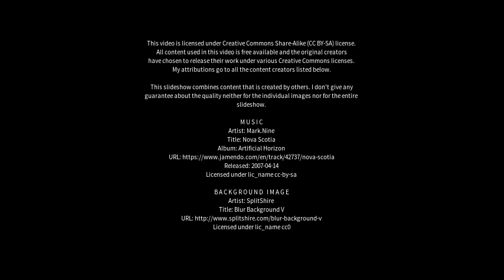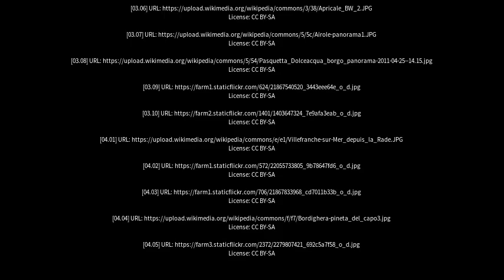Best places to visit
Best places to visit - Bordighera (Italy) Best places to visit - Slideshows from all over the world - City trips, nature pictures, etc.